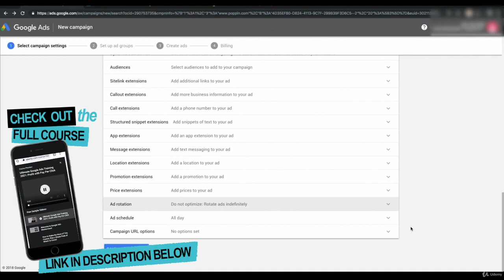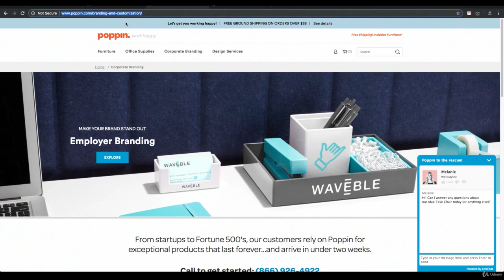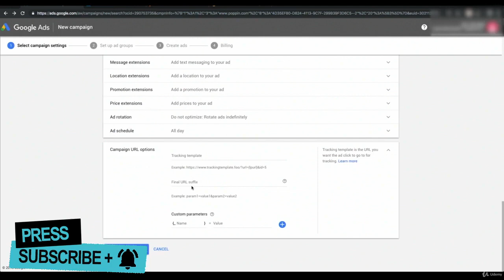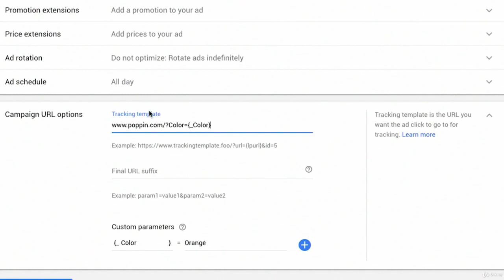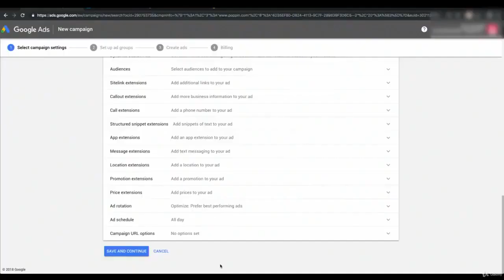GOOGLE ADS 2023 : Understanding Campaign URL Options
Understanding URL Options, tracking in Google Ads, full 2022 tutorial here! Step by step guide for google ads, from beginner to pro! Check it out NOW